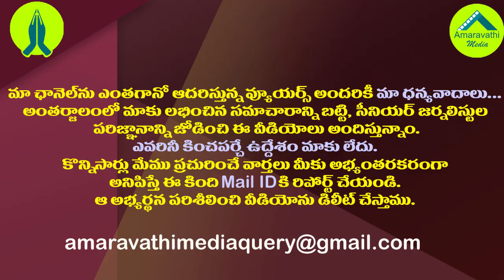పిల్లల షూస్,బుక్స్, బాగ్స్ ను జగనన్నఎలా పరీక్షిస్తున్నారో చూడండి| CM YS Jagan on Vidya Kanuka scheme